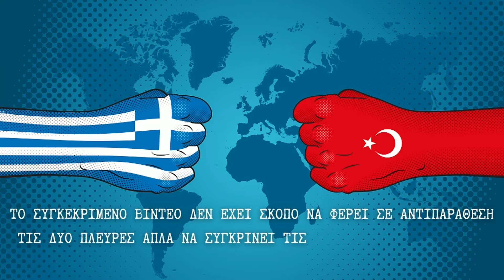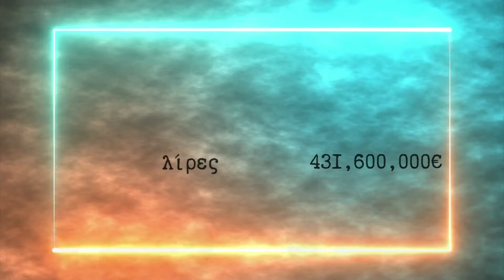Στρατιωτική Σύγκριση Ελλάδας Τουρκίας 2022 - Greece VS Turkey 2022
Το βίντεο δεν έχει σκοπό να φέρει σε αντιπαράθεση τις δύο πλευρές.

Έχουν επισημανθεί οι πιο βασικές διαφορές μεταξύ των δύο χωρών .

Ακολουθήστε μας στο Instagram που η παρουσία σας είναι απίστευτα σημαντική